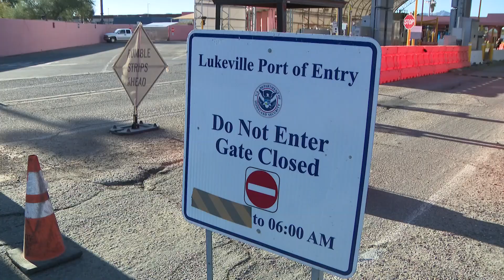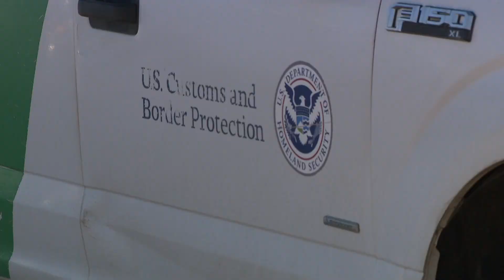Agents working around the clock to process, transport migrants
The location is the busiest entry point across the southern border.

At 12News, we listen, we seek, we solve for all Arizonans.